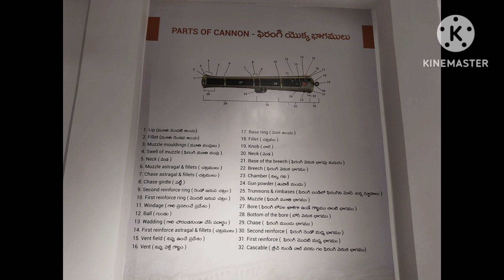BAPU MUSEUM/VICTORIA JUBILEE MUSEUM/Archeological museum in VIJAYAWADA